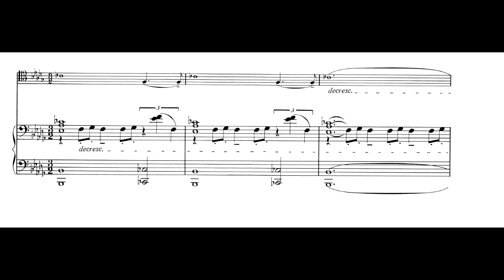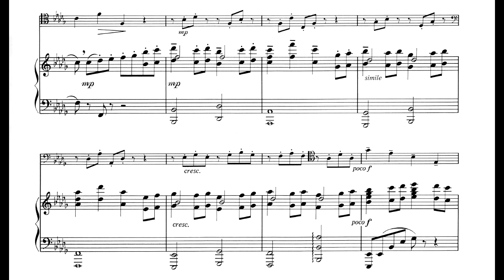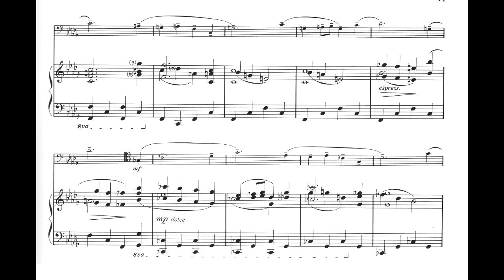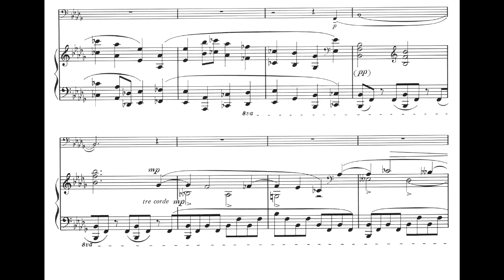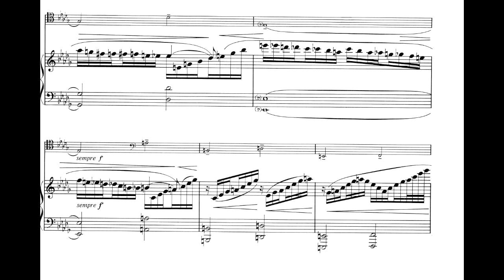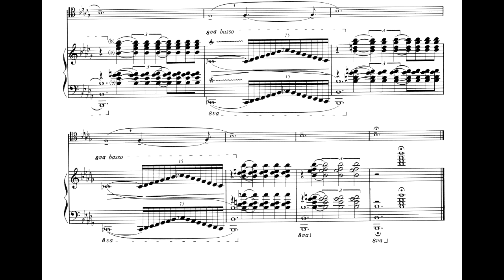Stjepan Šulek: Trombone Sonata Vox Gabrieli (SCORE)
Trombone: Jaime Williams
Piano:Natalia Domańska
Born in Zagreb in 1914, Šulek began his music study very early by learning piano, violin, and composition. In 1936 he received his diploma from the Zagreb Academy of Music, where he studied violin with Vaclav Huml (1880–1953) and composition with Blagoje Bersa (1873–1934), the founder of Croatian modern music movements. Until 1952 Šulek was an active soloist who gave numerous recitals. He was also an active chamber music performer of the highest level, as he was the first violin of the Zagreb String Quartet from 1936–38 and was a member of the Maček-Šulek-Janigro Trio from 1939–45. At the Zagreb Conservatorium, Šulek began teaching violin in 1939, composition in 1948, and orchestration in 1953.

His works were played on a national and international level beginning in 1945 in Europe, South America, and the United States. Šulek became a corresponding member of the Croatian Academy of the Arts and Sciences in 1948 and an official member and secretary of the Department of Music for the academy in 1954. He launched a successful conducting career in building up an international reputation for the Chamber Orchestra of the Zagreb (now Croatian) Radio and Television. From 1958–64 he was the principal conductor of both the chamber and symphony orchestras of Zagreb and undertook numerous European tours with these orchestras. He was frequently invited to be a guest conductor for the symphony orchestras of Zagreb, Belgrade, and Slovenia.

In his teaching career, Šulek was a distinguished professor of musical composition and mentor of many leading Croatian composers. his students including Milko Kelemen, Stanko Horvat, Krešimir Šipuš, Sandro Zaninović, Pavle Dešpalj, Dubravko Detoni, Igor Kuljerić etc.

Šulek died in Zagreb in 1986.